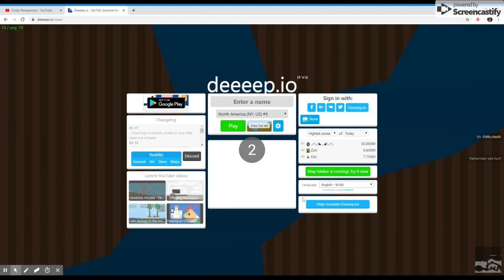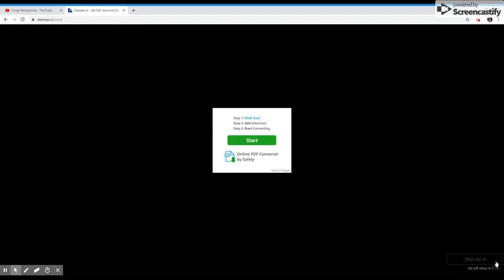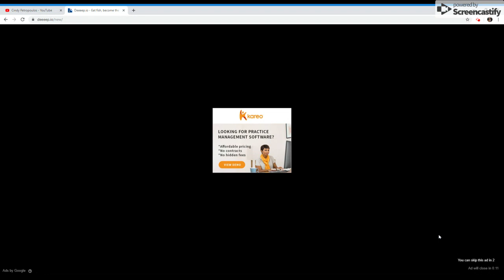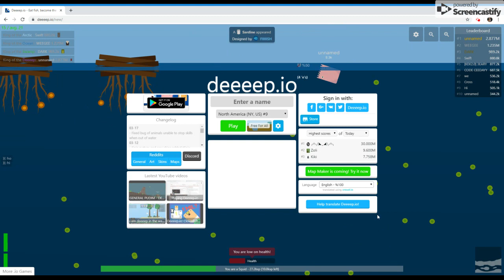we found the king of the ocean!!!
today's shout out go's to tanzanar op